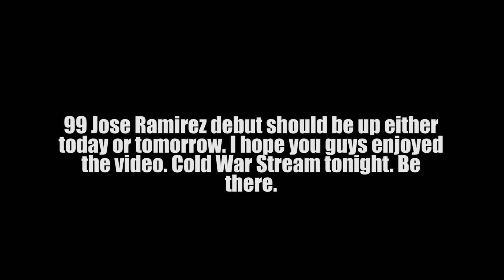POSTSEASON EVENT + 99 Mike Trout Update (MLB 20 The Show Diamond Dynasty)